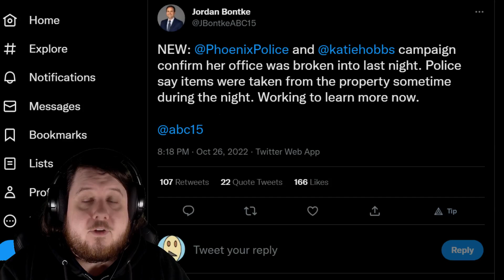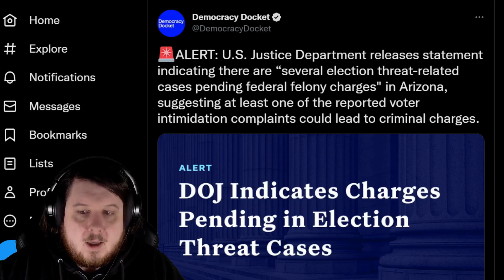Clean Elections USA Court Appearance And Other Arizona Elections News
Clean Elections USA had to appear in court today and their repeatedly used defense was that the watchers couldn't be directly connected to Clean Elections USA. The judge will rule by Friday.

Katie Hobbs campaign headquarters was also broken into and the federal government is involved in the voter intimidation complaints.